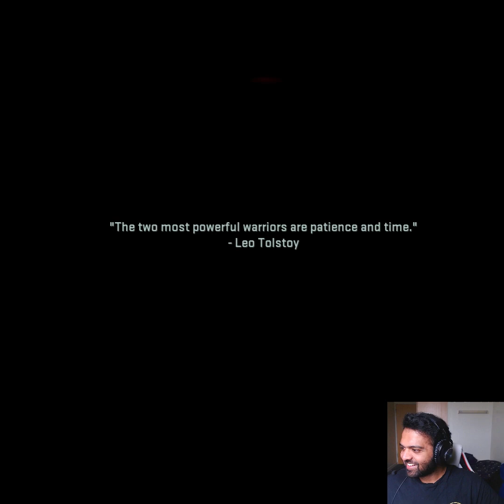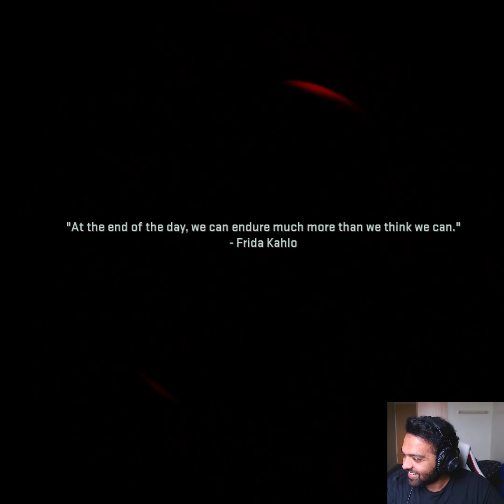പുൽമൈതാനത്തു ഒരു Exploration